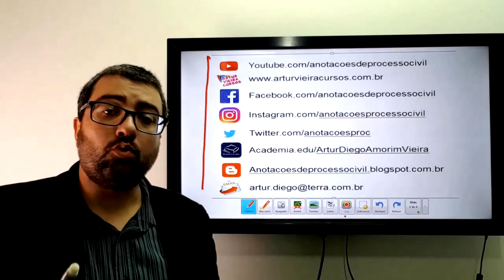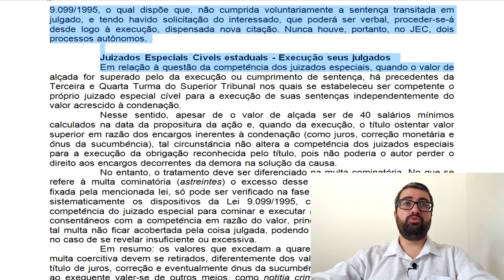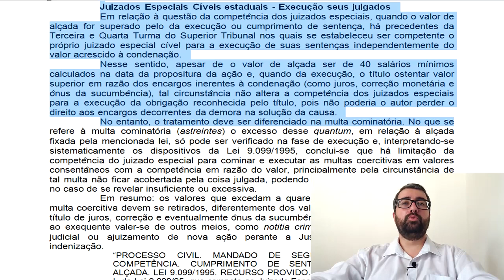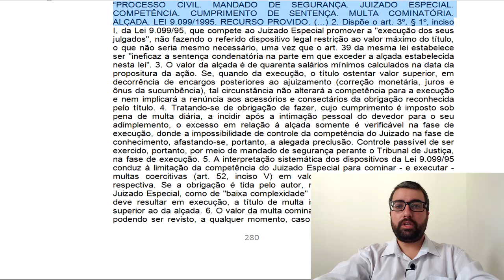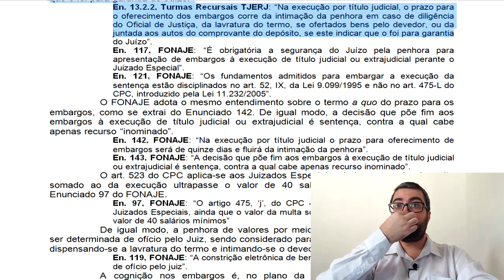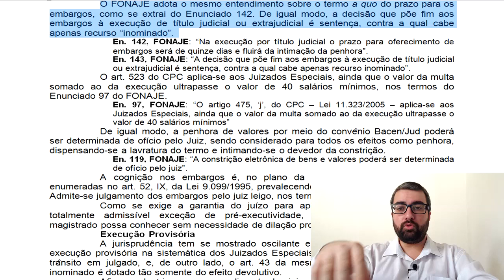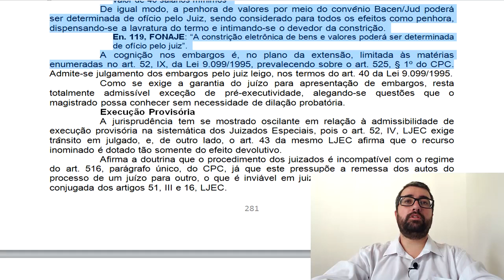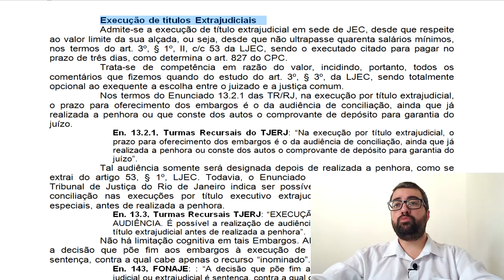Procedimento nos Juizados: Execução de Título Judicial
Processo Sincrético
Execução nos mesmos autos, na mesma relação processual